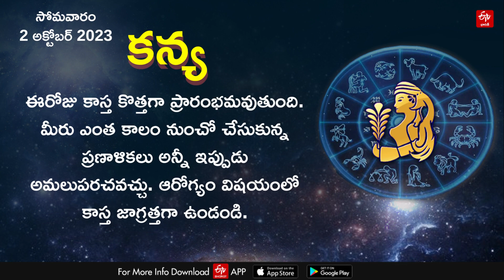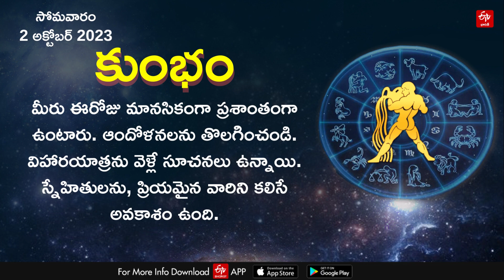Horoscope Today: ఈ రోజు రాశి ఫలం ఎలా ఉందంటే? || HOROSCOPE TODAY ASTROLOGY IN TELUGU || Rasi Phalalu